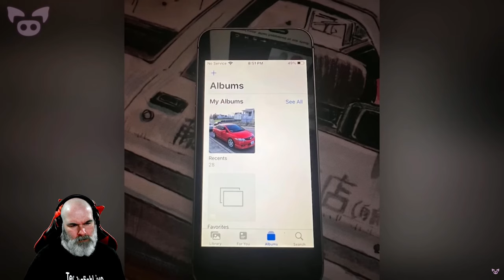Getting Creeped Out By Some Scary Moments Provided By Slapped Ham!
- any donations will go towards improving the stream and video quality

This was a reaction to Slapped Ham's - Scary Moments That’ll Creep You Out!

Also pop by Slapped Ham's channel and hit the Sub button, very much appreciated